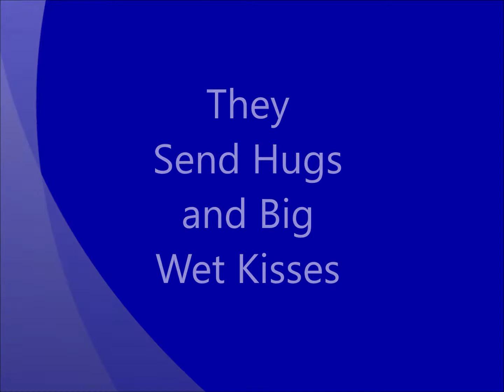HFWBH Virtual Therapy Dog Visit 3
The therapy dog are back again to visit the Henry Ford West Bloomfield Hospital healthcare heroes.